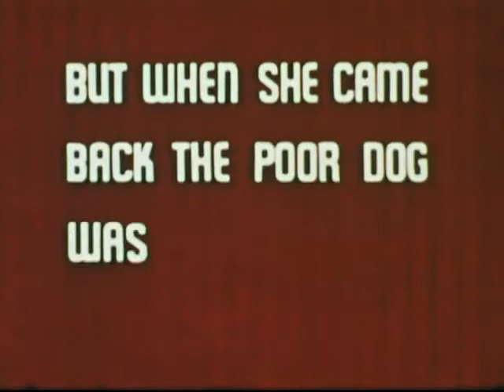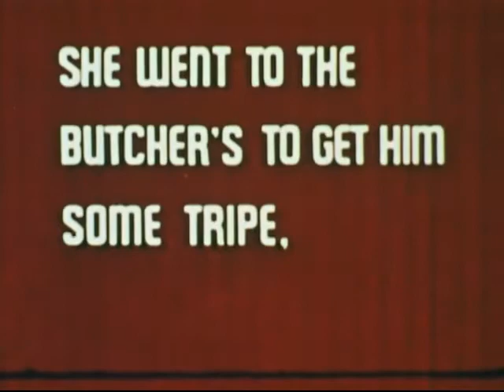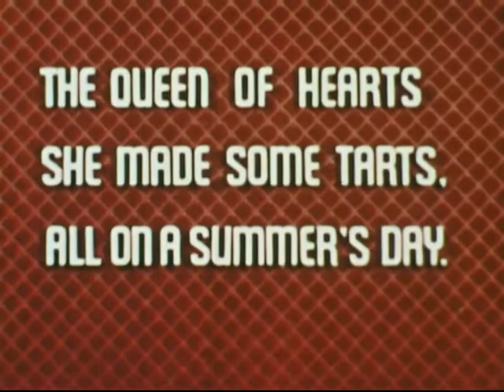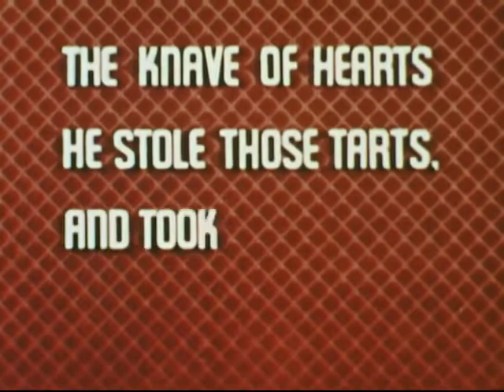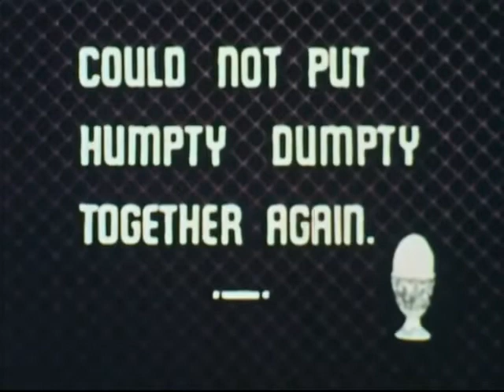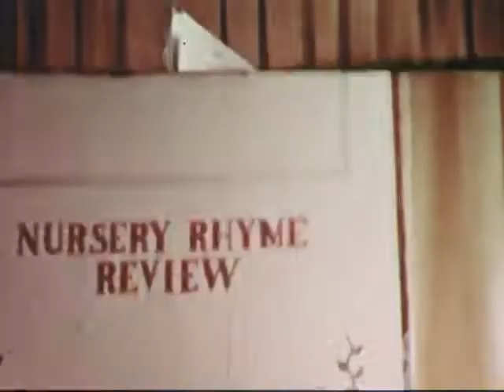Mother Goose Stories